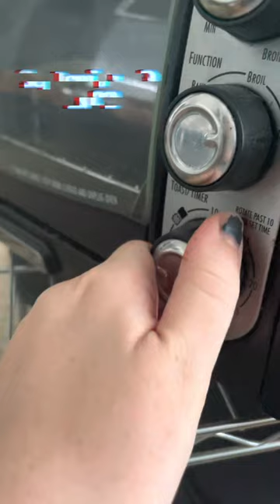September 29, 2022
Day 3 of my daily vlog series.